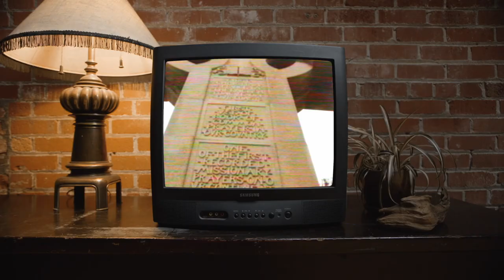Planet Asia - PTL (Official Video)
From Planet Asia new video "PTL" from "Holy Water" LP. Purchase